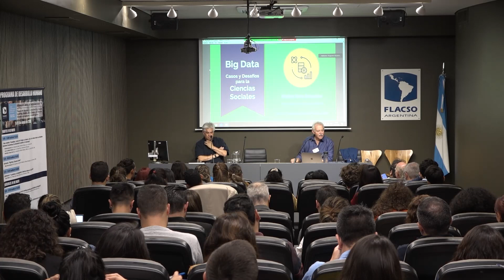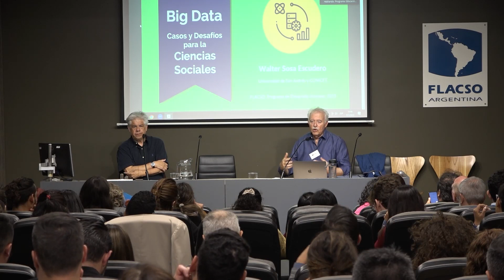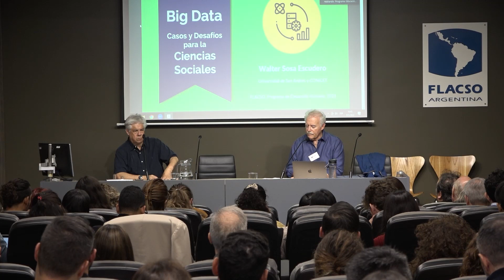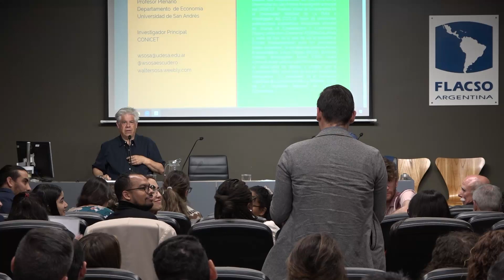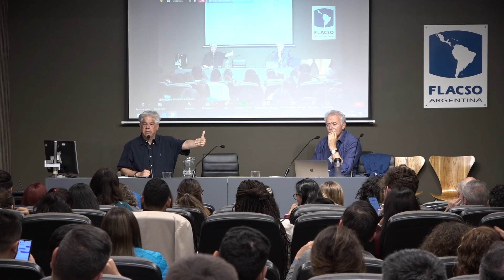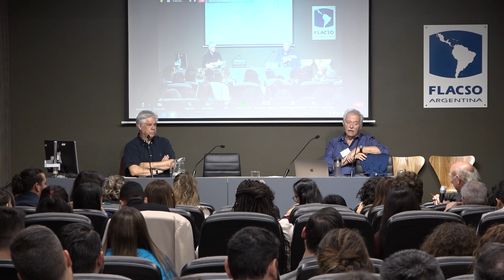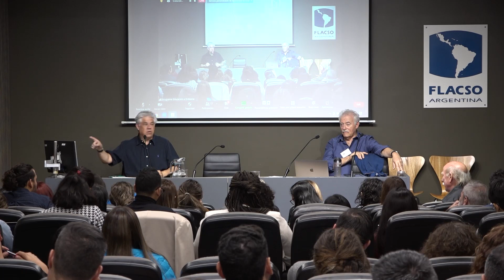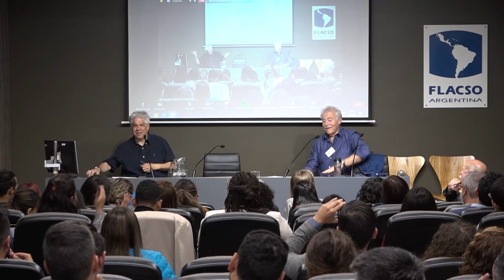Disertación: “Big Data y Ciencias Sociales”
Organizada por el Programa de Desarrollo Humano de la FLACSO Argentina en el marco del Seminario Anual de Integración N°16

Expositor:
WALTER SOSA ESCUDERO: PhD in Economics, Universidad de Illinois en Urbana-Champaign, Lic. en Economía, UBA; profesor Plenario de la Universidad de San Andrés; investigador principal del Consejo Nacional de Investigaciones Científicas y Técnicas (CONICET). Se especializa en econometría y estadística aplicada a cuestiones sociales. Profesor titular de Econometría de la Universidad Nacional de La Plata, Argentina. Miembro titular de la Academia Nacional de Ciencias Económicas.

Coordinador/presentador:
PABLO VINOCUR: Sociólogo, UBA; Diploma en Administración Médica, CLAM, UBA/OPS; Posgrados en Políticas Sociales, UBA y en Desarrollo Humano, Oxford University; profesor en FLACSO Argentina, UNCuyo, UBA, UNMisiones y Fundación Barceló. Director del Programa en Desarrollo Humano y cocoordinador del Área de Desarrollo Humano y Salud de FLACSO Argentina. Fue Secretario de Políticas Sociales, Ministerio de Desarrollo Social; Coordinador de Programas en PNUD y en UNICEF.

CONTACTO
Programa de Desarrollo Humano